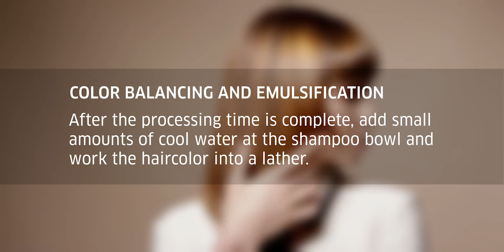Fall Hair Color: Auburn Color Tutorial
This coppery auburn color comes from All-Nutrient's Changing Seasons Collection. This tutorial utilizes All-Nutrient's Professional Cream Haircolor series. This dimensional look has lots of movement that your clients will fall in love with.

00:06 Before and After
00:24 Sectioning
00:39 Formula #1- 1 part SLG + 1 part 7G + RO Mixer + 2 parts 30 Volume Developer
00:55 Formula #2- 1 part White Powder Lightener + 1 part 20 Volume Developer
00:56 Application Walkthrough

01:40 Processing
01:44 Formula #3- 1 part 8IC + 1 part 6IC + 2 parts 10 Volume Developer
02:21 Color Balancing and Emulsification

02:34 End Result

 you'd like to learn next!